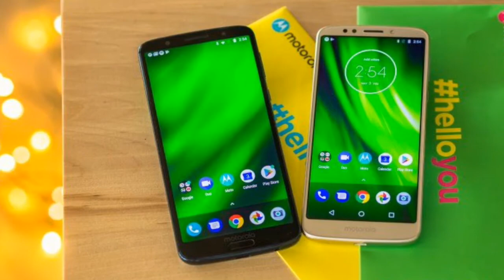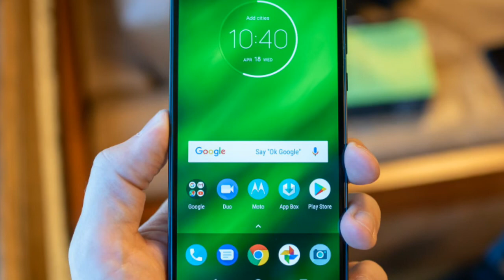Bad news: Moto G6 Plus Cancelled in.............?? Reason Behind it😭😭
Hey guys In these video I talked about the sad news of Moto G6 Plus Launch. So watch video until the last.